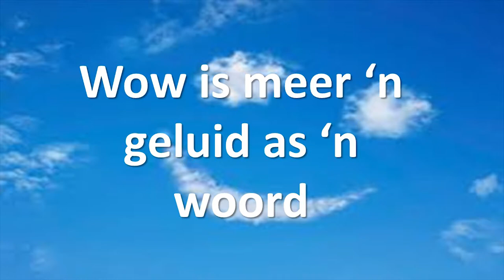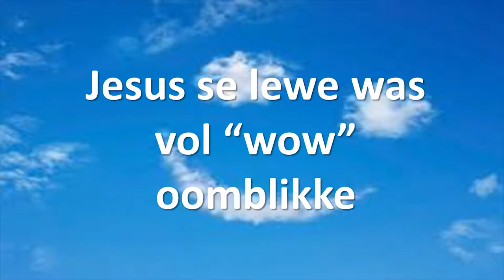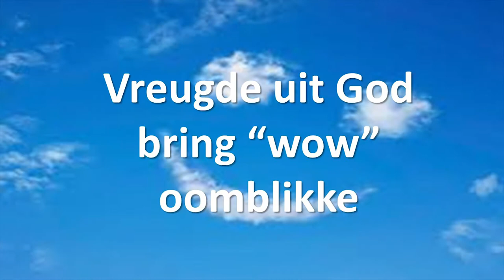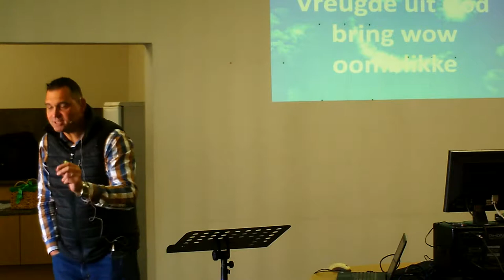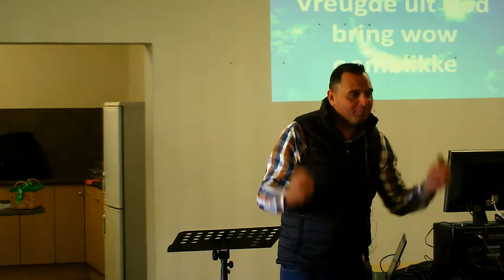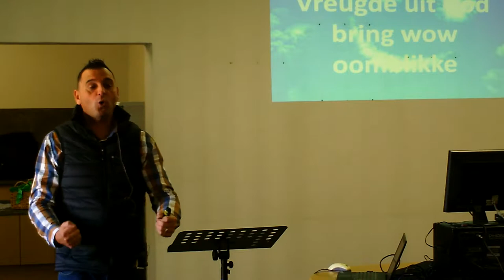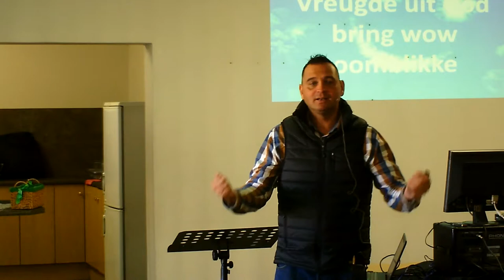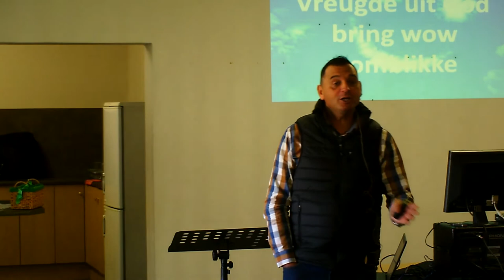"Magic" woorde: Wow